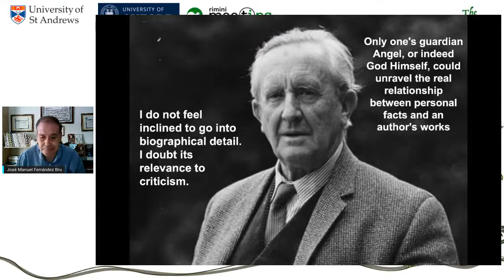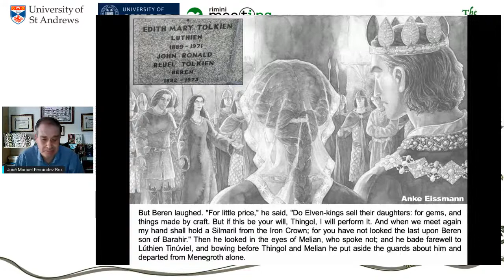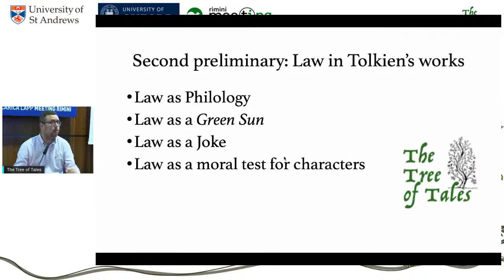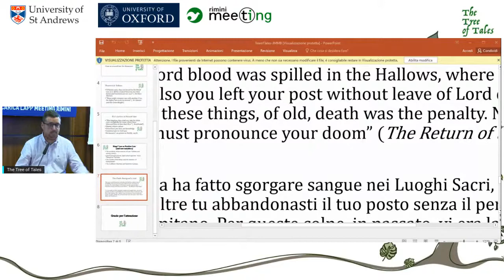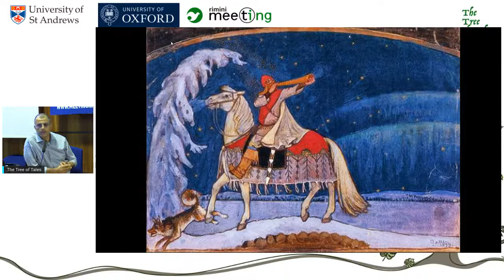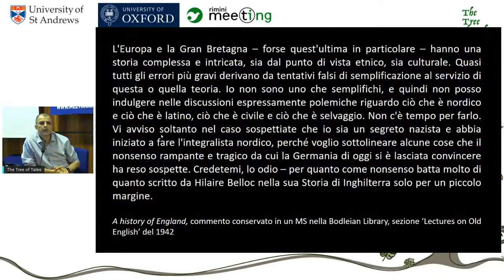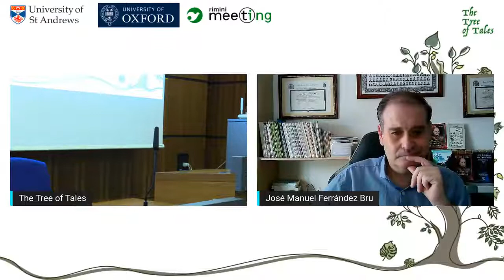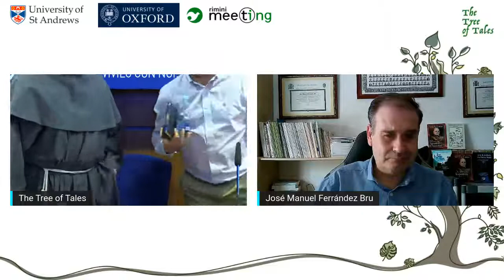Session 5 Tree of Tales Conference (Cilli, Bru, Boto)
Monday 23 August 16.00–17.20 (CTE)

Oronzo Cilli – The Mirror of Galadriel: Reflections of Tolkien's Life on his Works

José Manuel Ferrández Bru – Catholic personal influences in Tolkien’s early years

José María Miranda Boto – Eru’s Justice vs. King’s Law in Tolkien's Works